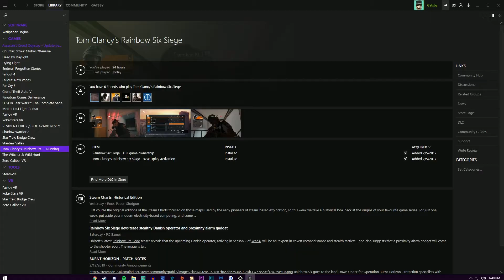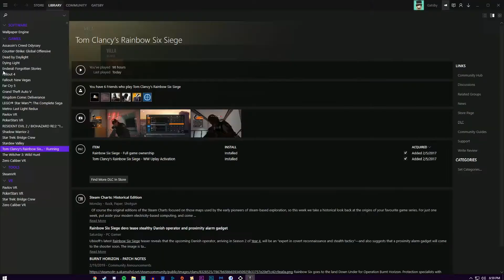We LOVE Favela (We're TOXIC) | R6S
Only one man can bring justice to to North American Siege, and he also happens to hate Favela.